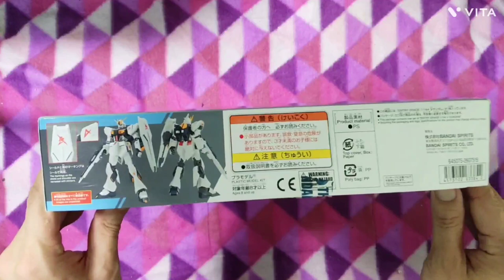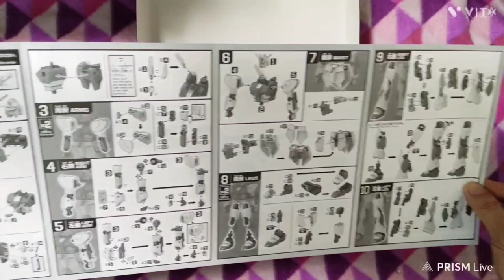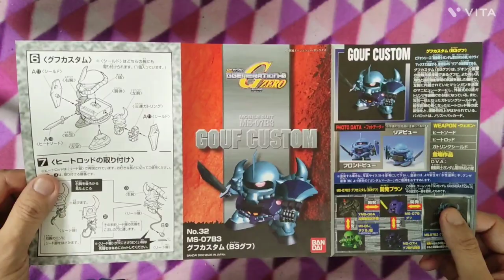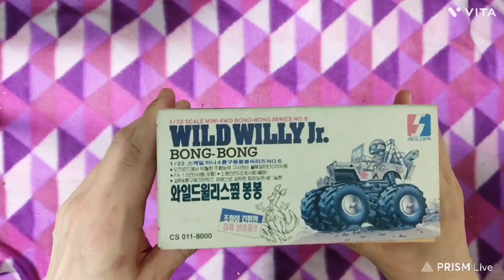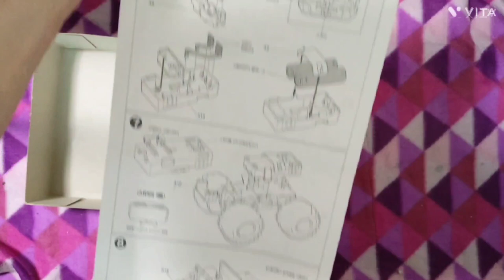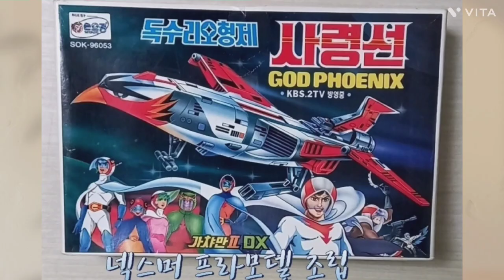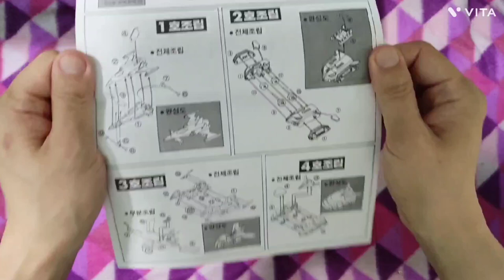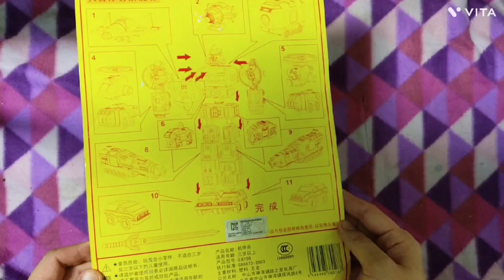[PREVIEW] BANDAI EG V GUNDAM & SD GOUF CUSTOM / 세미나과학 와일드윌리스찦 봉봉 / 손오공 독수리오형제 사령선 / DAIRUGGER XV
[PREVIEW] BANDAI 2022  1:144
EG  RX-93 V GUNDAM
(반다이 뉴 건담)

[PREVIEW] BANDAI 2000
SD No.32 MS-0783 GOUF CUSTOM
(반다이 구프 커스텀)

[PREVIEW] 세미나과학 1:32
와일드윌리스찦 봉봉
(WILD WILLY Jr. BONG-BONG)

[PREVIEW] 손오공 독수리오형제 사령선
GODPHOENIX 가챠만II DX

[PREVIEW] DAIRUGGER XV
(다이라가 - 슈퍼타이탄 15)

넥스머 프라모델 조립

넥스머의 취미생활
고전 프라모델 수집 조립

카톡 nexmer2592 / 라인 nexmer

프라모델 조립 / 메탈 도색,

유튜브 촬영 / 편집 의뢰 받아요~

넥스머 당근마켓

 넥스머 번개장터